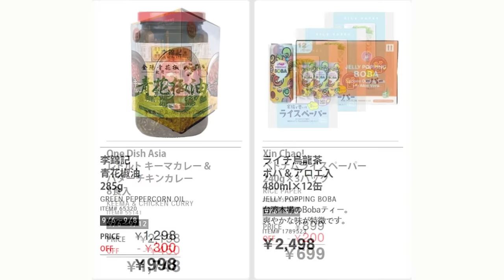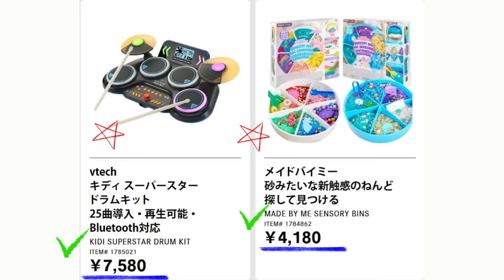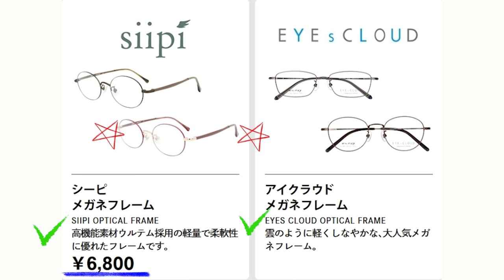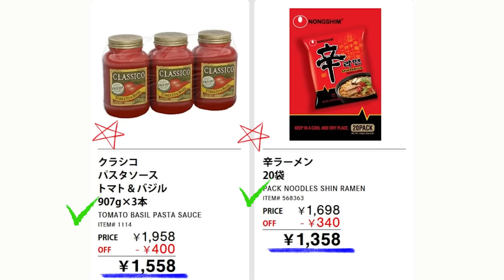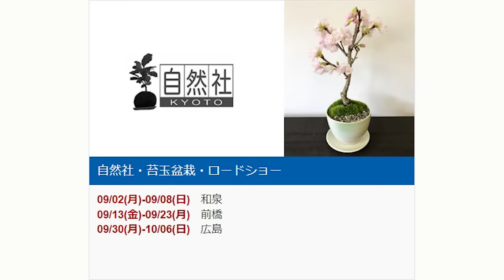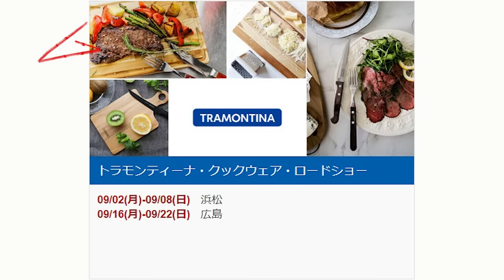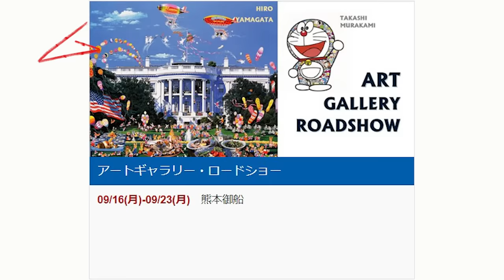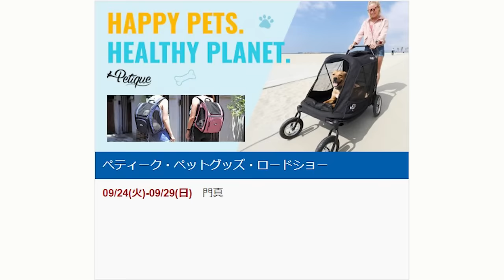【2024 09 06】コストコ magazine セール クーポン 最新 情報 【THIS WEEK'S SAVINGS!】